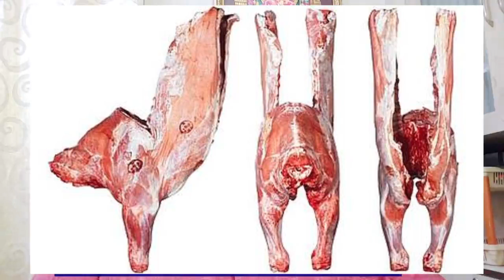ஆண்மை குறைவு நீங்க என்ன சாப்பிட வேண்டும் - Food for Sex power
விந்தணுக்களின் எண்ணிக்கையையும், தரத்தையும் மேம்படுத்த வேண்டுமா?

இன்று முதல் இவற்றை கடைபிடித்தால் போதும்:

மிகவும் இறுக்கமான உள்ளாடையை அணியவேண்டாம். மிகவும் சூடான நீரில் குளிக்கவேண்டாம்.
பாலியல் தொற்று ஏற்படாமல் பாதுகாப்பாக இருக்கவும்.
மது அருந்துவதை நிறுத்துங்கள். மது அருந்துவதால் பாலியல் திறனுடன் நேரடியாக தொடர்புடைய டெஸ்டோஸ்டிரோன் ஹார்மோன்கள் பாதிக்கப்படுகிறது.
உடலை ஆரோக்கியமாக, வைத்துக் கொள்ளுங்கள்.
உடற்பயிற்சி செய்வது அவசியம். ஆனால், அதிகமாக செய்ய வேண்டாம். அளவுக்கு மிஞ்சினால் அமிர்தமே நஞ்சு என்ற பழமொழி உடற்பயிற்சிக்கும் பொருந்தும்.
எவ்வளவு நேரம் தூங்குகிறோம் என்பதற்கும், கருவூட்டும், கருத்தரிக்கும் திறனுக்கும் தொடர்பு இருக்கிறது. ஆணோ, பெண்ணோ தினசரி ஏழு முதல் எட்டு மணி நேரம் தூங்கவில்லை என்றால், அது இனப்பெருக்கத்தை நேரிடையாக பாதிக்கும்.
ஒரு ஆய்வின்படி, தினசரி 6 மணி நேரத்திற்கு குறைவாக உறங்குபவர்களின் இனபெருக்க திறன் 31 சதவிகிதம் குறைய வாய்ப்பு இருக்கிறது. ஆரோக்கியத்திற்குமட்டுமல்ல, இனப்பெருக்கத்திற்கும் ஆழ்ந்த உறக்கம் அவசியமானது.

பூண்டு இந்த உணவு ஆண் மற்றும் பெண்களுக்கு மிகவும் சிறந்தது. ஏனெனில் இதில் வைட்டமின் பி6 இருப்பதால், இது இருபாலரும் இனப்பெருக்கத்தில் ஈடுபடுவதற்கான உணர்வை அதிகரித்து, கருவுறுதலுக்கு வழிவகுக்கும்.

பசலைக் கீரை பசலைக் கீரையில் ஃபோலிக் ஆசிட் அதிகம் இருக்கிறது. இது விந்தணுவின் உற்பத்தியை அதிகரித்து, விந்தணுவில் உள்ள டி.என்.ஏ -வைப் பாதுகாக்கிறது. அதுமட்டுமின்றி, இந்த உணவில் வைட்டமின் சி மற்றும் இரும்புச்சத்து உள்ளது. எனவே தான், பசலைக் கீரை ஆண்களின் ஆண்மைத்தன்மையை அதிகரிக்க உதவுகிறது

அவகேடோ..

அவகேடோவில் இருக்கும் வைட்டமின் இ, விந்தணுவின் இயக்கம் சிறப்பாக நடைபெற உதவக்கூடியது. வாரத்துக்கு ஒருமுறையாவது அவகேடோ சாப்பிடுவது ஆண்களுக்கு அழகோடு, ஆரோக்கியத்துக்கும் உதவும்.

இதையெல்லாம் கடைப்பிடித்தாலும் ஒரே நாளில் எல்லாம் சரியாகிவிடாது. தொடர்ந்த சீரான உடற்பயிற்சி, புகைப்பிடித்தல்-மது அருந்துதலைத் தவிர்த்தல், முறையான வாழ்க்கை முறை ஆகியவையே குழந்தைப்பேறுக்கு உதவும். எல்லாவற்றையும் விட வாழ்க்கைத்துணையிடம் நேசமும் அன்பும் நம்பிக்கையும் இருப்பதுதான் குழந்தைப்பேறுக்கு உங்களை வழிநடத்திச் செல்லும்